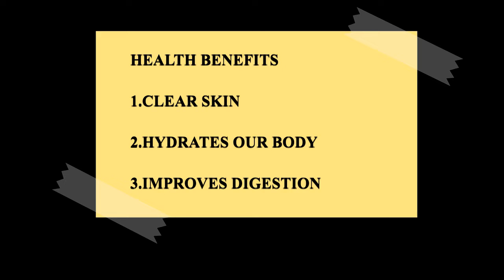ALOEJUICE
LEMON-ALOE DRINK/ LIME- ALOE JUICE/ REFRESHING DRINK/ NATURAL AND HEALTHY